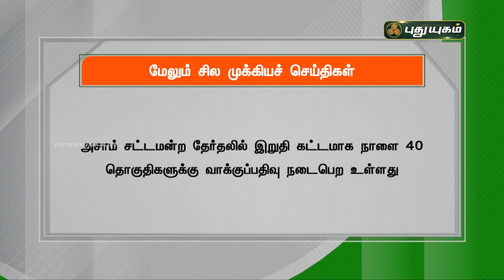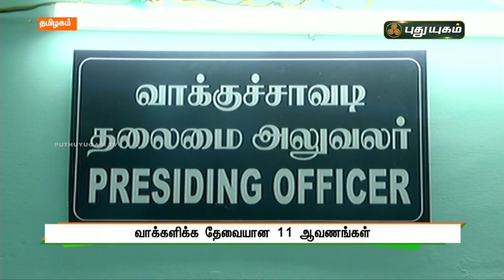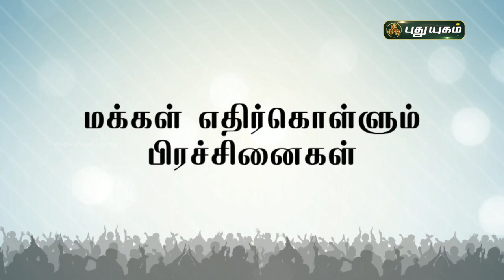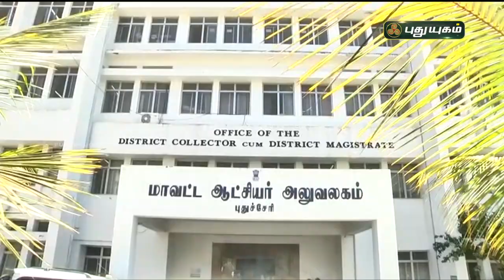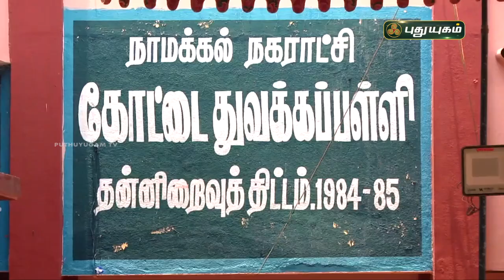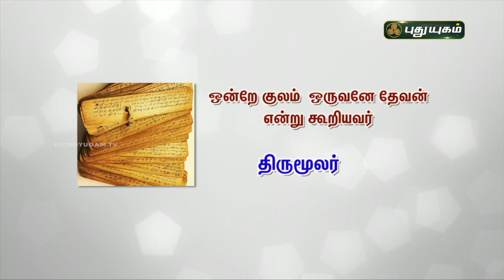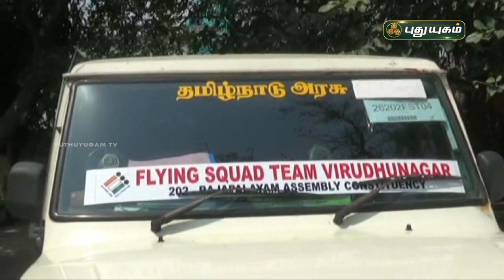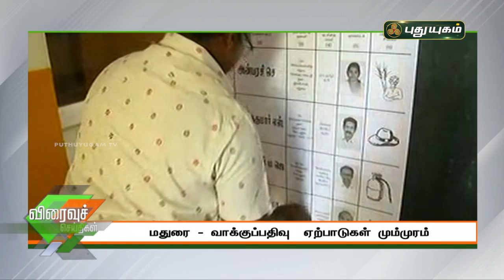புதுயுகம் செய்திகள் | 8 PM News | 05-04-2021| Puthuyugam News | PuthuyugamTV